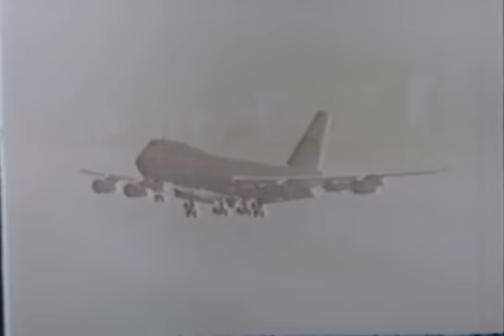FILME - Amante de Minha Mulher 1979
filme - As Panteras – Festa do Bundalelê na casa do Ronaldinho 2010